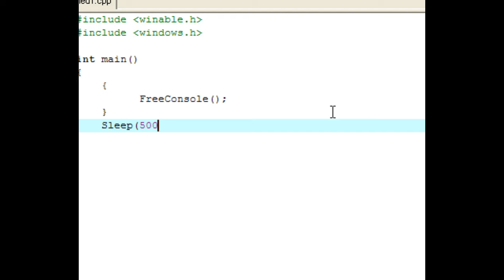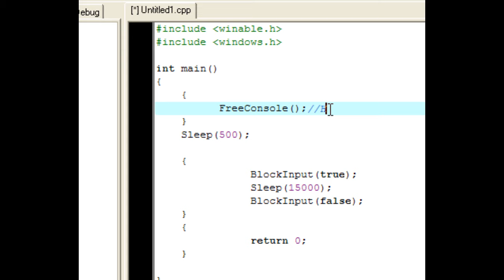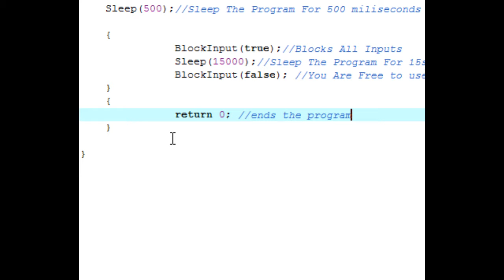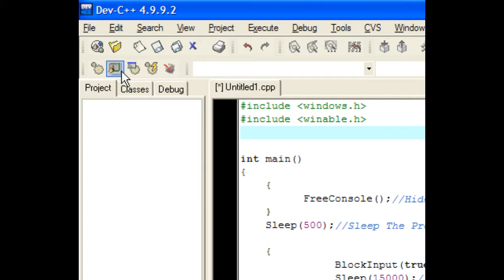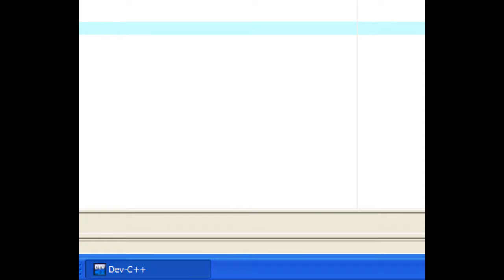C++ Block The Mouse And The ClipBoard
How to Block The mouse using c++